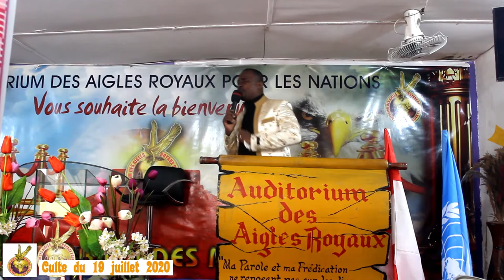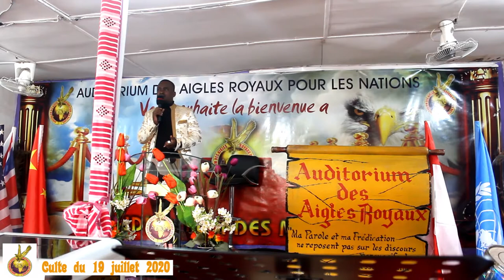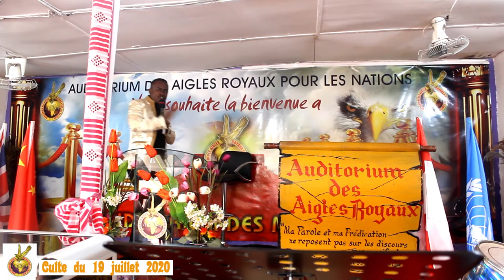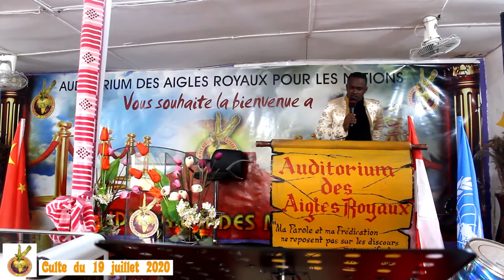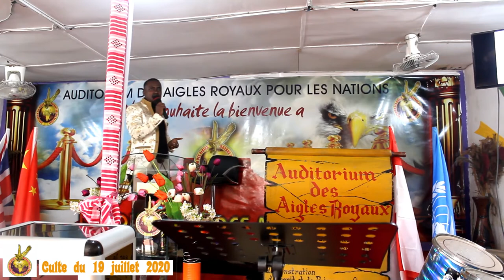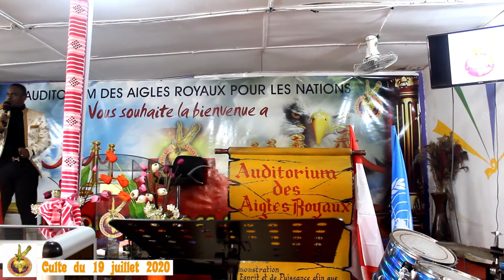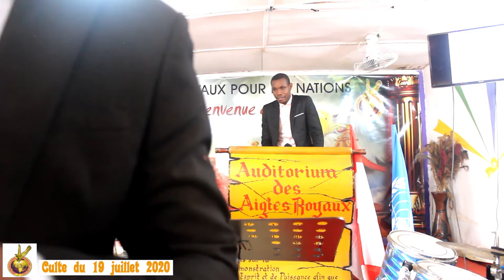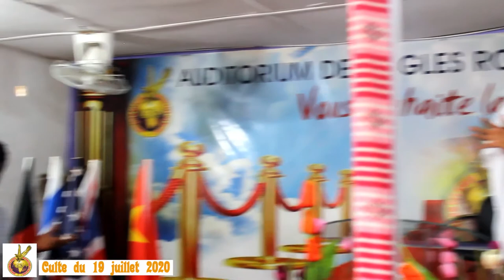🌟✨ CULTE DU 19 JUILLET 2020 | Une Expérience Divine avec AARN Ministries🤗🎤💖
🌟✨ CULTE DU 19 JUILLET 2020 | Une Expérience Divine avec AARN Ministries | Plongez dans la Louange, l'Adoration et la Parole Inspirante!"

Description :

Rejoignez-nous dans l'atmosphère céleste du "CULTE DU 19 JUILLET 2020" avec AARN Ministries.

🔍 Référencement

🌟 Points Forts à Explorer :

Une louange vibrante pour ouvrir les portes du ciel
Des moments d'adoration intime qui touchent les cœurs
Un enseignement inspirant et édifiant de la Parole de Dieu
Des prières puissantes pour l'élévation spirituelle
💬 Partagez Vos Témoignages : Partagez dans les commentaires vos moments préférés du culte et les témoignages de ce que Dieu a fait dans votre vie pendant cette expérience.

🎁 Bonus Exclusif : Accédez à des extraits spéciaux, des chants en coulisses, et des ressources pour approfondir votre engagement spirituel. Le lien est dans la description !

Rejoignez la communauté en vous abonnant, en activant la cloche pour ne rien manquer, et partagez cette expérience divine avec ceux qui cherchent une connexion spirituelle significative. Ensemble, créons un espace où la présence de Dieu se manifeste puissamment. 🌈🙏✨

Votre voix virtuelle ajoute une dimension spéciale à cette expérience collective. 🤗🎤💖